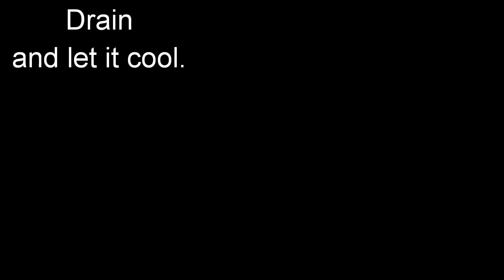Chicken Feet in Sprite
Try this easy and delicious chicken feet recipe.

are fried chicken feet a delicacy in dominican republic
fried boneless chicken feet
braised fried chicken feet
crispy fried chicken feet
deep fried chicken feet
double fried chicken feet
what do fried chicken feet taste like
eating fried chicken feet
frozen fried chicken feet
recipe for fried chicken feet
garlic fried chicken feet
how to fried chicken feet
how to eat fried chicken feet
fried chicken feet in dominican republic
how do i fry chicken feet
how to make fried chicken feet
fried chicken feet panlasang pinoy
pan fried chicken feet
pan fried chicken feet recipe
perfect fried chicken feet
stir fried chicken feet
chicken feet recipe for pulutan
chicken feet recipe in urdu
chicken feet recipe in hindi
chicken feet recipe in tamil
chicken feet recipe with black beans
chicken feet recipe with star anise
chicken feet recipe with sprite
chicken feet recipe with hoisin sauce
chicken feet recipe without frying
chicken feet recipe oven
chicken feet food in dominican republic
chicken feet food in china
adobong paa ng manok with sprite
adobong paa ng manok with ketchup
adobong paa ng manok with oyster sauce
adobong paa ng manok how to cook
recipe for adidas
paa ng manok per kilo,
paa ng manok with sprite,
paa ng manok with tomato sauce,
paa ng manok with tausi,
paa ng manok with coke
street foods around the world,
street foods around the world 2019,
street foods around asia,
street foods around india,
street foods around the world india,
street foods around the world philippines,
street foods around the world national geographic,
street foods around the world 2018,
street foods around the world tasty,
street foods around the world youtube,
street foods at home,
street foods by punjab grill,
street foods by punjab grill colombo,
street foods by punjab grill bhubaneswar odisha,